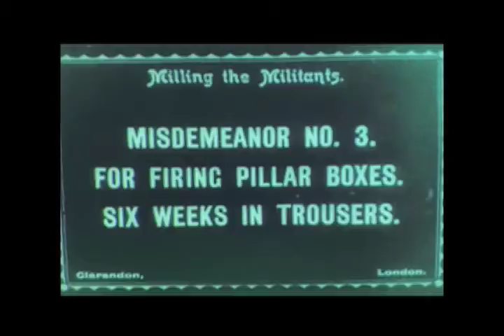NASTY (featuring the 1913 film, Milling the Militant)